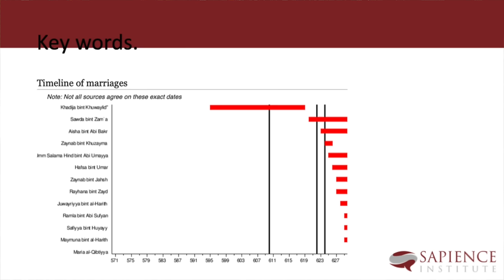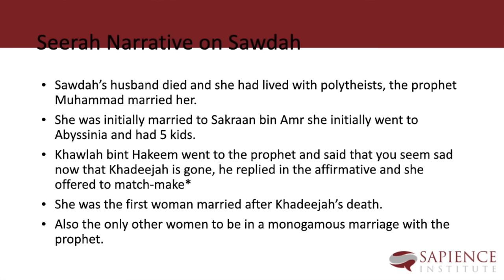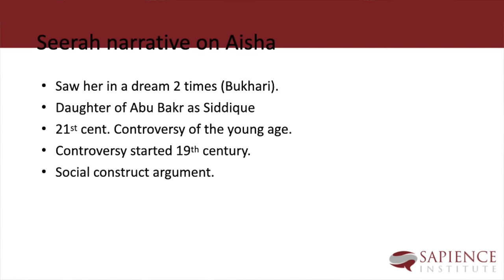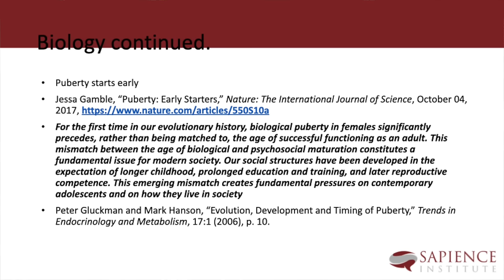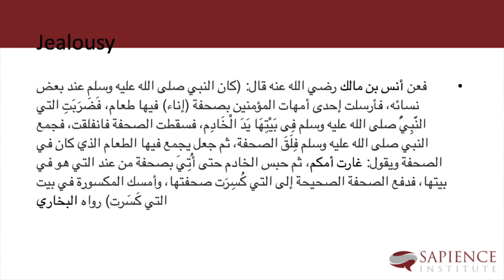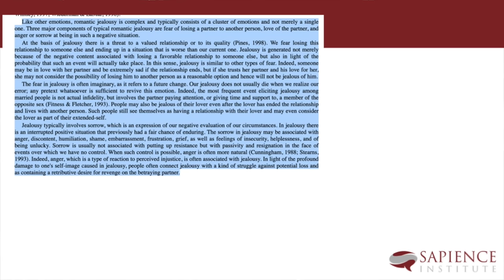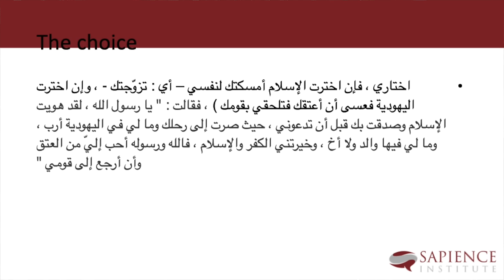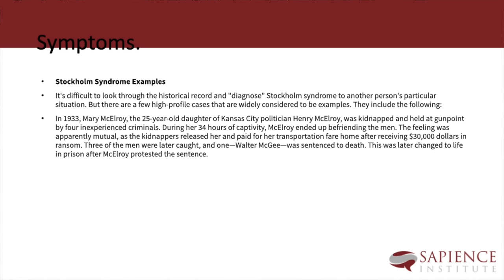Intellectual Seerah | Part 11 - Marriages Of The Prophet ﷺ